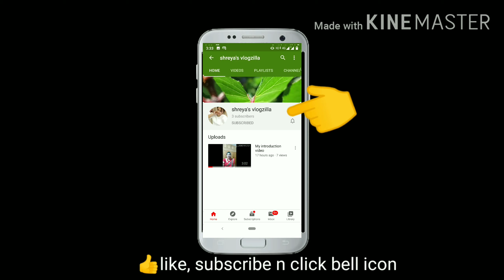🎤mastana mausam h rangin nazara🎶🤪........2 ingredients DIY face mask n lip scrub🥣🥰😎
Daily vlog#dal bati churma#diy face mask#awesome results